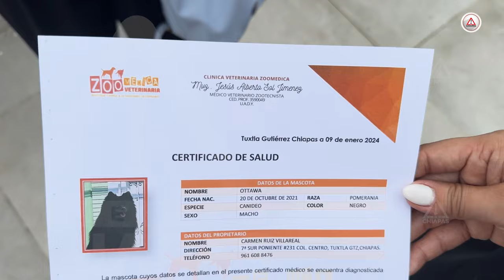Le abrieron el carro y se robaron a su perro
Ottawa, un perro raza pomerania color negro que fue sustraído del automóvil en el que iba con uno de sus dueños… ya lo ubicaron pero no lo quieren devolver.